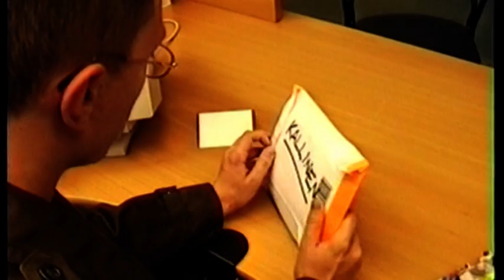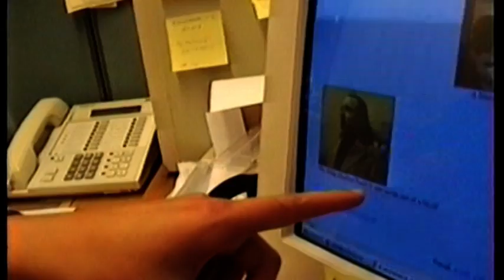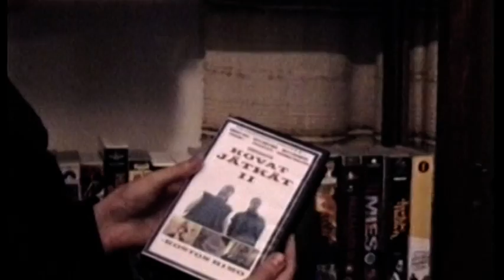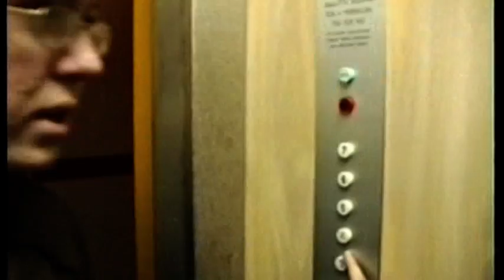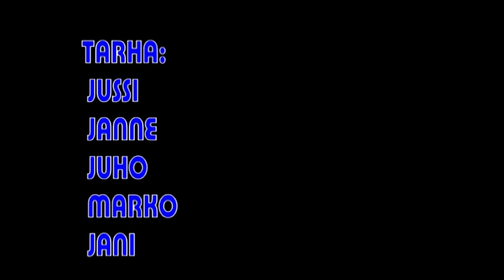Hervanta Homicide 2000 (kommenttiraita)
Hervanta Homicide 2000 kommenttiraidalla / with commentary